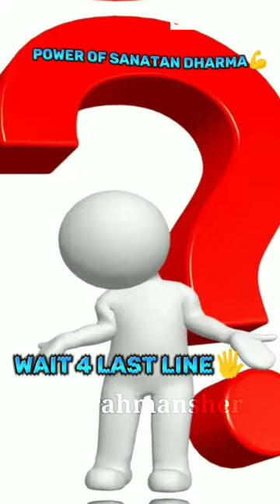Sanatan status। Brahman sher। Sanatan attitude status। SANATAN DHARM।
Related Sarch
Mr dutt new song Mr dutt mr dhatt new son9
Brahman Song status music Tony Tony Garg
new punjabi song brahman New Song 2022
New Year Song new baman songl Khoof mai se
Sarkar Yaar tera Baman aya